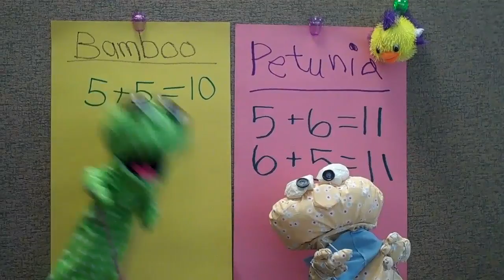Bamboo and Petunia Learn Near Doubles!